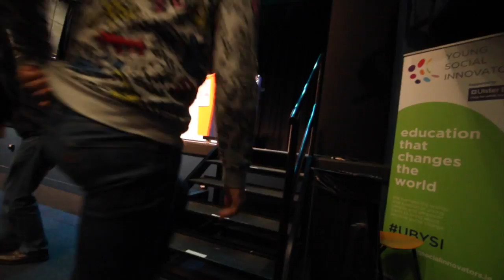Young Social Innovators 2016 with Luke Culhane of createnohate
Richard Lynch of I Love Limerick & Luke Culhane from createnohate where the guest speakers at the Young Social Innovators 2016 event in the Limetree Theatre, Limerick.

Camera: Sarah Hayes & Luke Culhane. Editor: Richard Lynch. Music: Brian McKenna. Graphics: Aladdin Kishk. Producer: Richard Lynch/